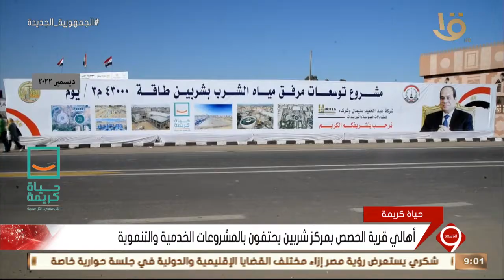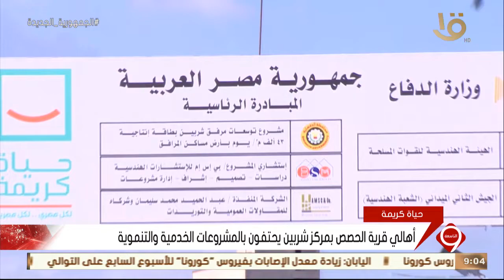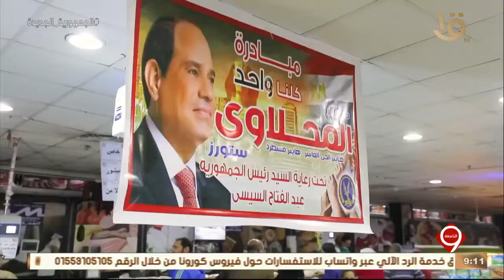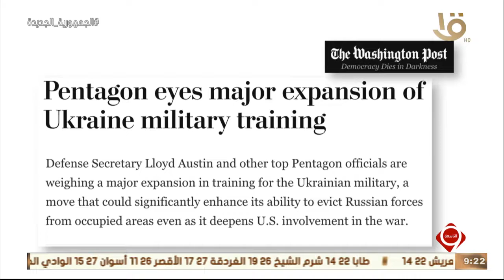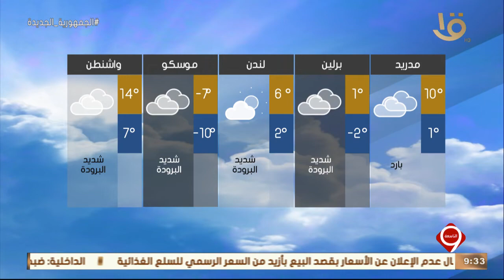نشرة التاسعة | أهم الأخبار المحلية والعالمية 2-12-2022